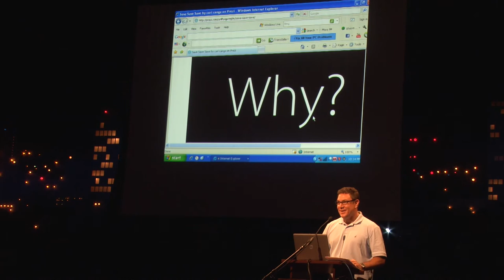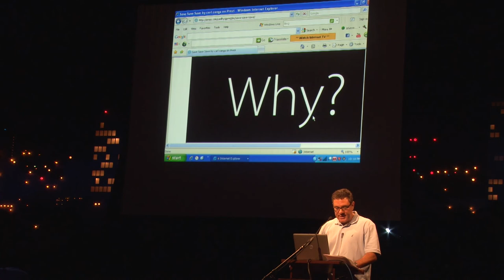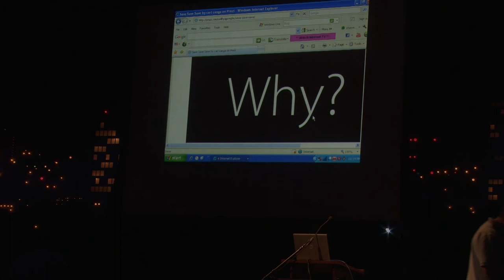IGDA-Austin Microtalks, Carl Canga, 6/24/11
Carl Canga started out as a professional artist and animator, but now is a professional financial advisor, and many of his clients are game developers and other creatives who might not always think about saving for retirement. He had some trouble with his slideshow, but was prepared enough to give good advice.

Special thanks to our volunteers:
Edward Furstenau, Andrew "Watty" Watson, Chris Morrow, Chris Kokkinos, Steve Coffey
Hosted by John Henderson for IGDA-Austin
Jennifer Bullard, IGDA-Austin chapter chair
Mike "Mr. Mike" McShaffry, IGDA-Austin chapter treasurer.

Guitar lick by Mike "Lobos" Villalobos of the Descendants of Erdrick